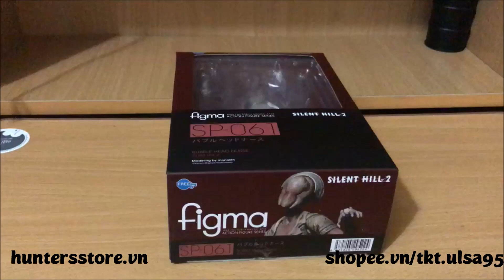Mở hộp/unbox mô hình Bubble Head Nurse Figma Silent Hill 2